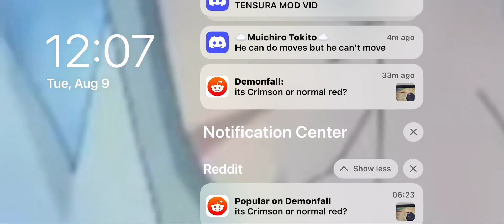Again, a random hacker.